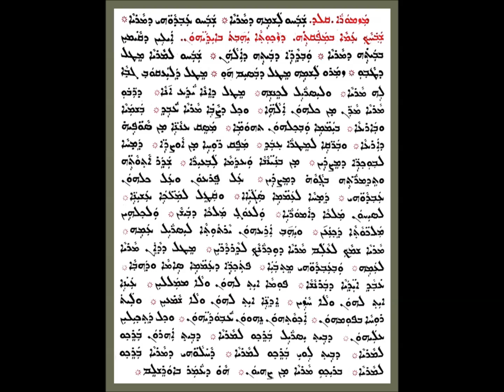Mazmora 134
المزمور 134    من مزامير داود بصوت الشماس عبدالله هرمز النوفلي
ܡܙܡܘܪܐ ܩܠܕ ܡܢ ܡܙܡܘܪܐ ܕܕܘܝܕ